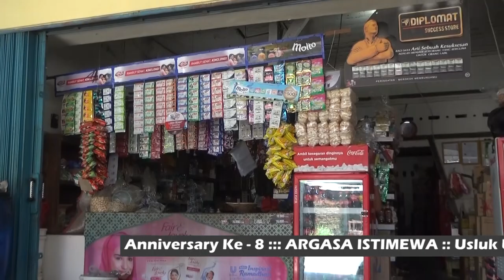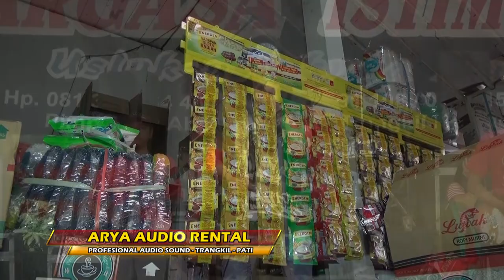Yang, Argasa Ultah Ke 8